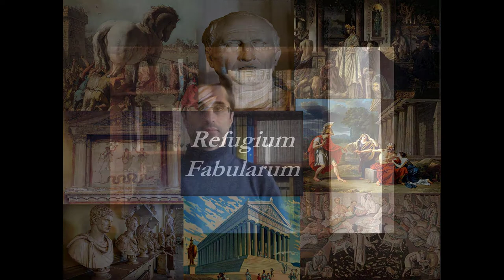# 2 - A story about Alexander the Great and Anaximenes of Lampsacus (in latin)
Told and explained in latin.